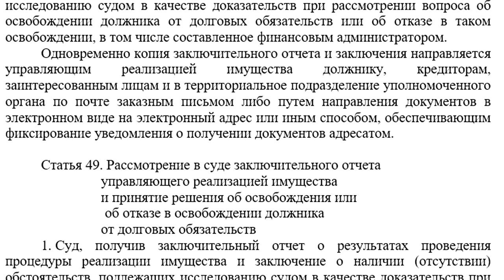БАНКРОТСТВО ФИЗИЧЕСКИХ ЛИЦ в КАЗАХСТАН 2022 г. Вся правда….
Из года в год число граждан, которые находятся под тяжелым бременем долга, становиться все больше, а безысходность положения вынуждает их на крайние меры: от проведения несанкционированных акций протеста до актов суицида.

Пока мы все увлеклись новостями про революцию, великие умы готовят для нас новый закон о банкротстве (восстановлении платежеспособности) физических лиц Казахстана!

Однако боюсь раскатать губу...

Все что нужно знать о будущем законе о банкротстве физлиц в этом видео!
Юридическая помощь, представительство, судебная защита прав любой сложности!!!